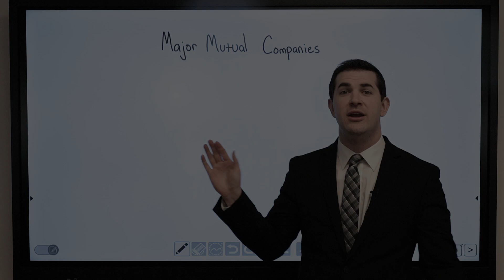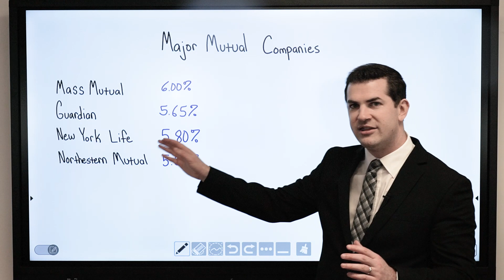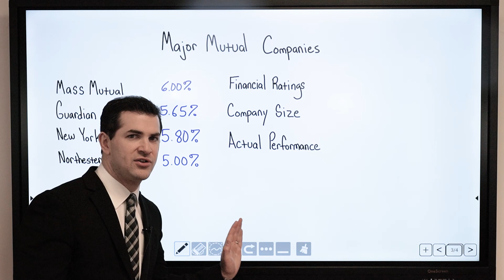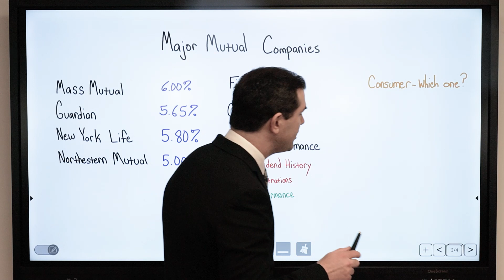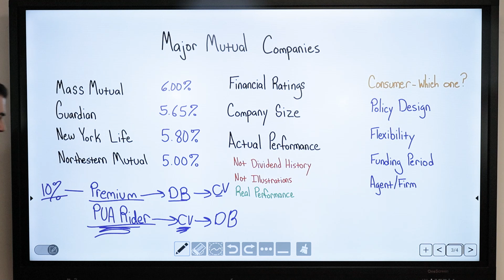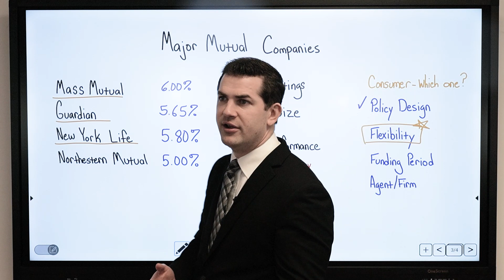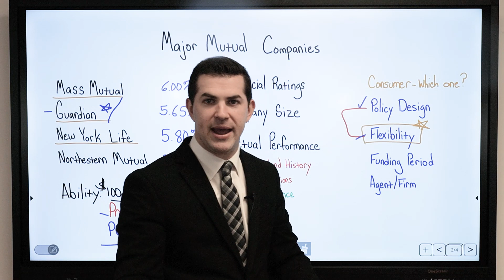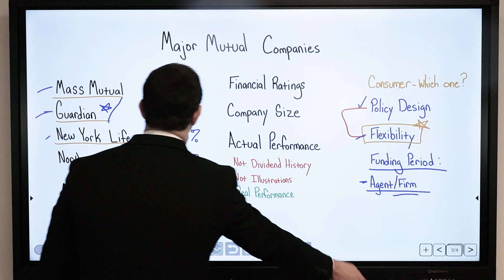What Company Should You Select? - 4 Major Mutual Companies | IBC Global